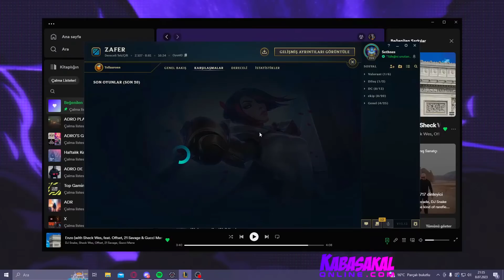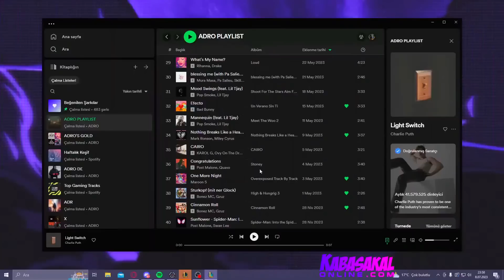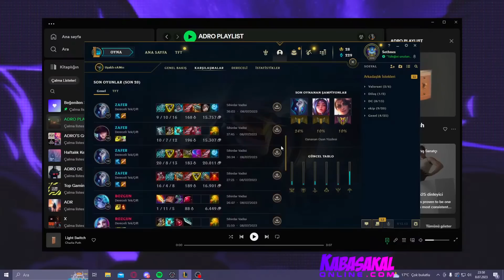scripte ff attırdık xd | ADC İLE SIFIRDAN ELMASA ÖĞRETİCİ #27